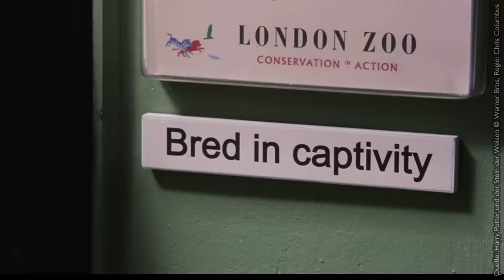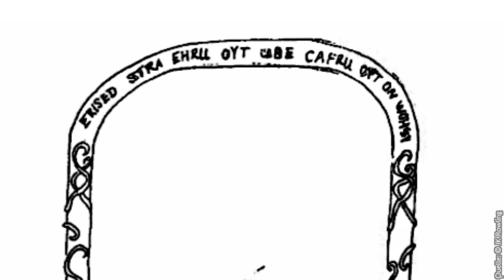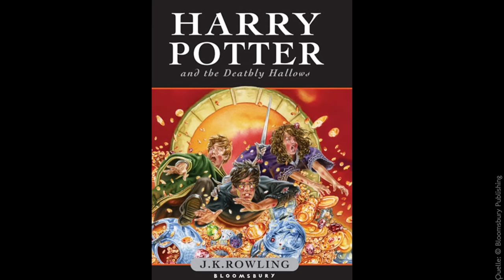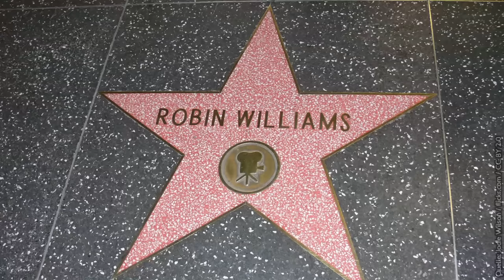5 Minuten Harry Podcast #20 - Nerhegeb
In dieser Folge sehen wir Harrys Herz Begehren, total traurig, total melancholisch UND FRÖHLICH!

► Ich bin Teil von funk.

...und auch bei Bubbles dabei Wir haben ein Herz für Kritiker, aber nicht für Hater